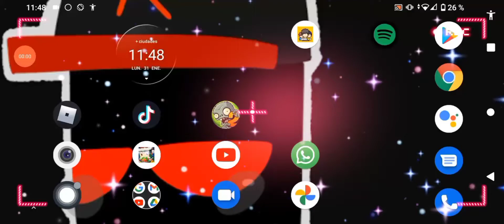🏙️[ya se dieron cuenta de esto Google qué esconde un secreto XD]👉spin painter👈🏙️gamertodguapoo#1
⬇️aquí está el link⬇️
así pues acaso te manda saludos de guest666